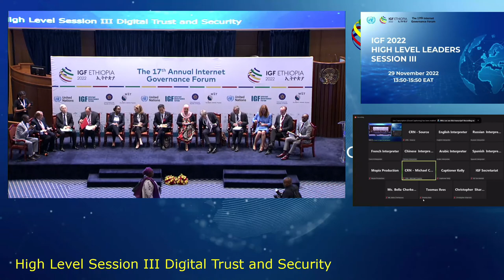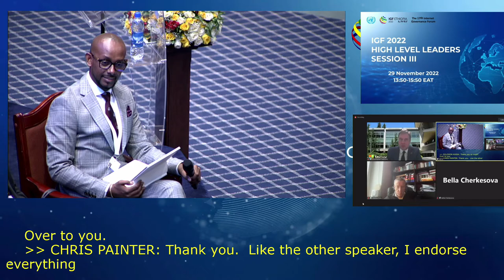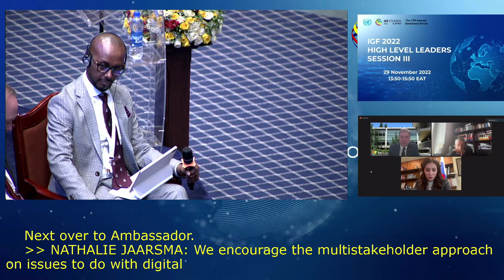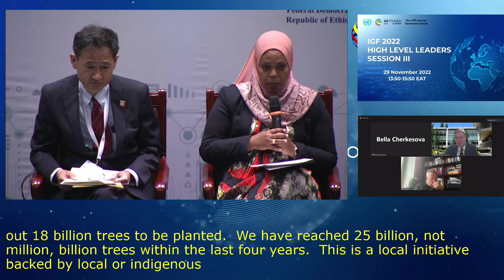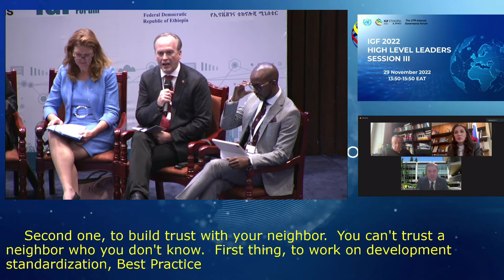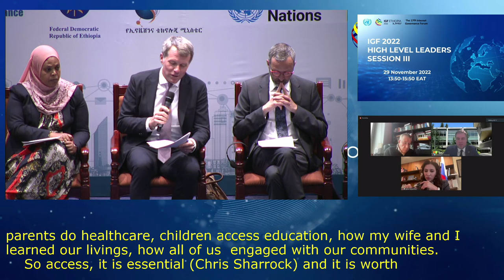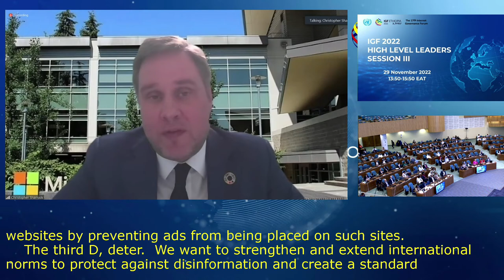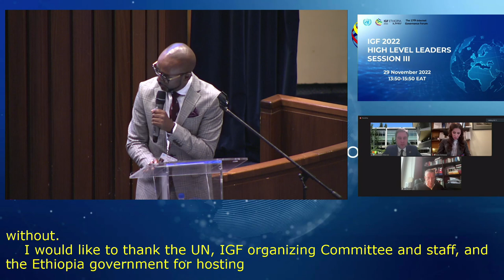IGF 2022 - Day 1 - CR1- High Level Leaders Session III - Floor